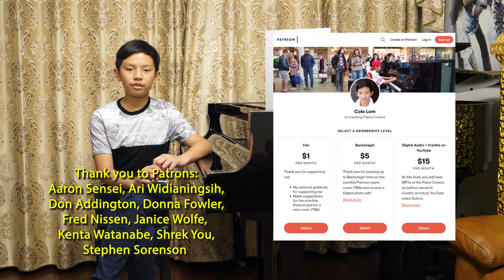Meat Loaf I'd Do Anything For Love Piano Cover Cole Lam 13 Years Old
It's one of those that builds up and then it's roller coaster time!  I love these songs, as there is so much expression throughout the song and there is so much you can do with it.  I also love a rising crescendo line and this has one of the best.  It's an epically long song, so had to shortened it a little, otherwise my hand would have fallen off at the end of the LLLOOOONNGGG intro!

I do not have a motorbike, so put up my lego race car!  I did this in a Livestream (which was eaten by YouTube), so here's it back on the channel where it belongs!

Oh yes - two apologies! Sorry for the sweaty upper lip before I started, and sorry for the death stare at the end!

📹 Camera Used - DJI Osmo Pocket
🎤Audio Recorder - Zoom H1N
Camera Tripod - Neewer Tripod